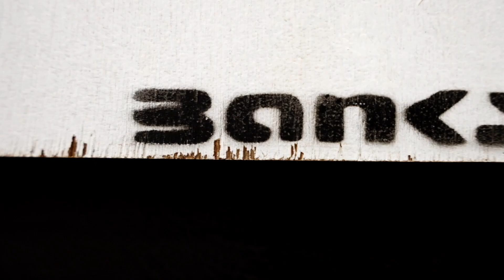Banksy ‘Laugh Now Monkeys with Monkey Placards’ | London | March 2022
This iconic Banksy stencil work comes to the market for the first time after being commissioned for a hip-hop club in 2000, displaying a line-up of the artist’s classic monkey motif. The work represents a moment in time when Banksy transitioned from an underground street artist to anti-establishment icon.